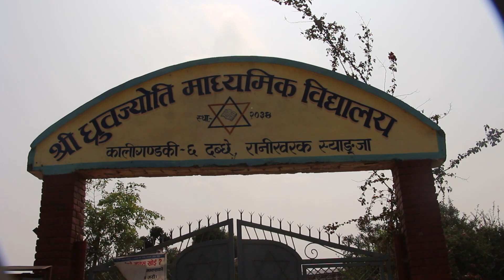नेकपा एमाले कालिगण्डकी गाउँपालिका खिम थापाको चुनावी गित ।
Vocal: Lalumaya kunwar/Pawan Pariyar
Lyrics /music: Rajendra Pandey
Studio: Radio Kutumba
Camera/Management/ Voice over : Narayan Neupane